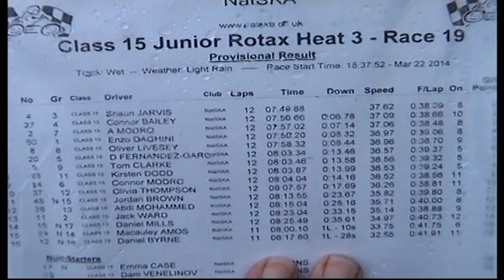Hooton Park - Rotax - Natska 22/03/2014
Enzo - Number 50 - Class 15 HW